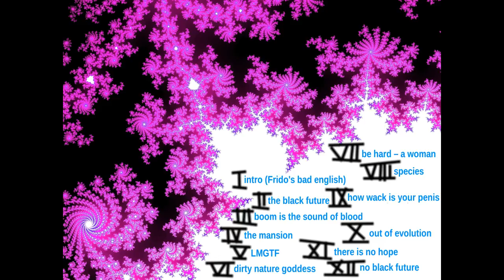4 - The Mansion [Album: No Black Future]